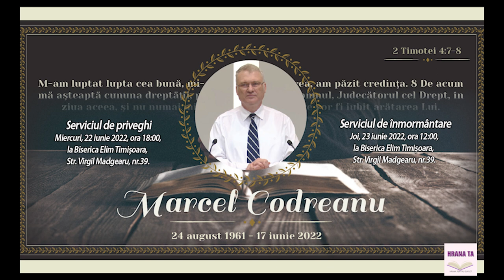Priveghi Marcel Codreanu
❤ Dacă ti-a plăcut acest video, nu uita sa distribui si sa te abonezi, ne motivează să continuam cu acest proiect